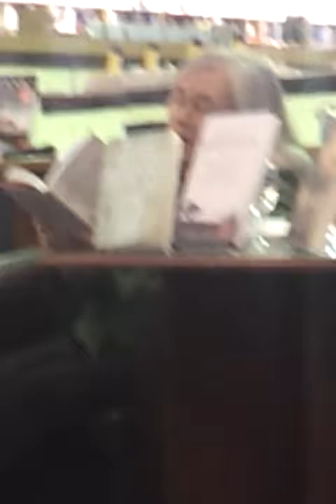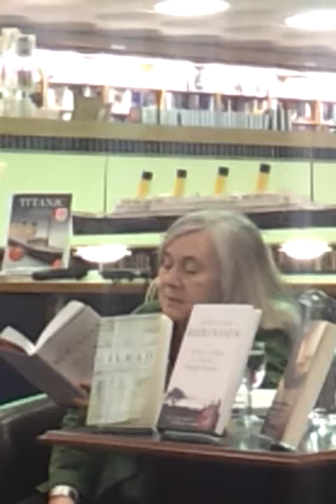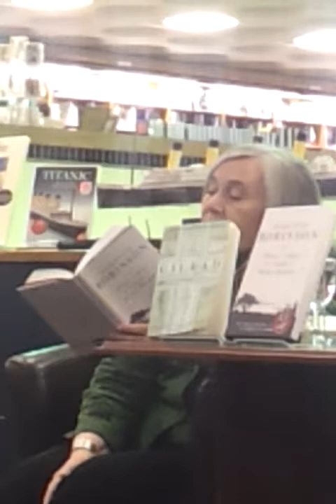Marilynne Robinson May 2012